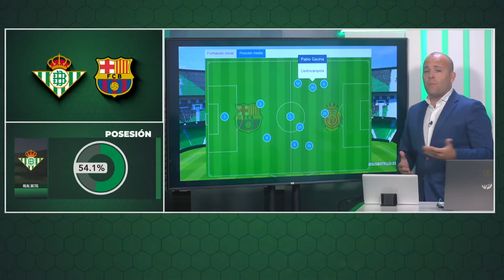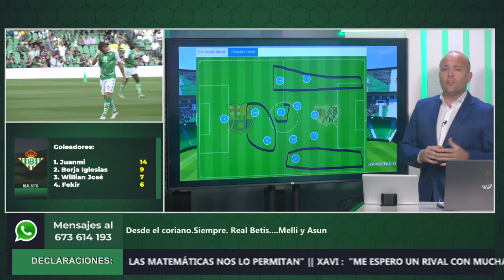🔥 Informe Botello del FC Barcelona en RTVBetis